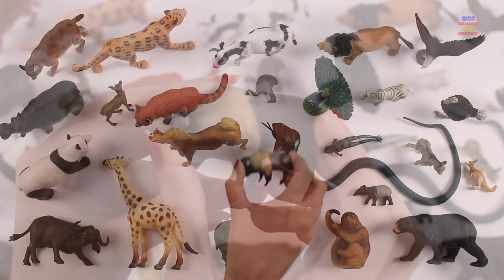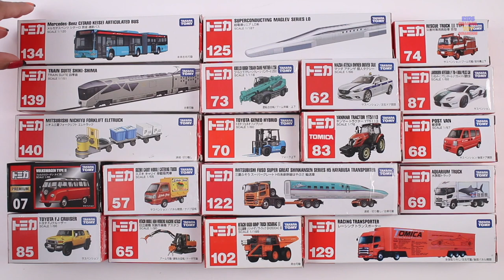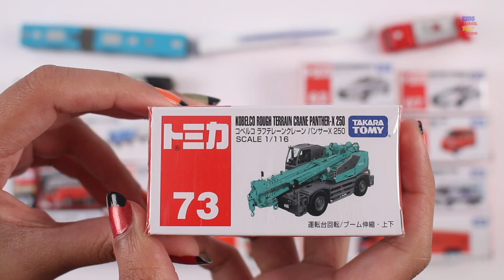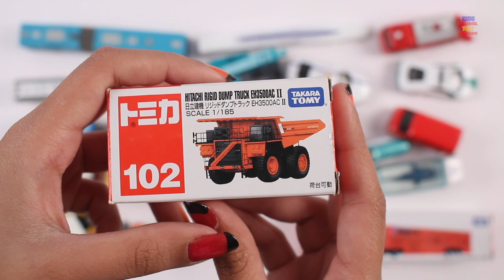Different Types of Motorcycles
Welcome to the world of toys - we bring together the best vehicles, trucks and cars for children. Our videos with the help of the most common cartoon vehicles including monster trucks, tow trucks, ambulance, garbage truck, train, school bus, police car, airplane, helicopter, crane, bulldozer and more let preschoolers take a well-deserved break from their day to day activities while developing their motor, cognitive skills and abilities. These unique kids videos with alphabets, bright colors, various shapes and numbers help educate them in the most subtle and fun manner. Parents, sit back and relax and let your child dive right in!